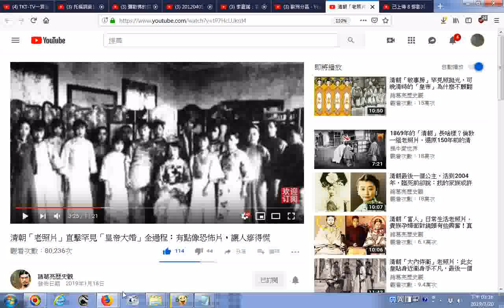推薦影片 清朝「老照片」直擊罕見「皇帝大婚」全過程：有點像恐怖片，讓人瘮得慌